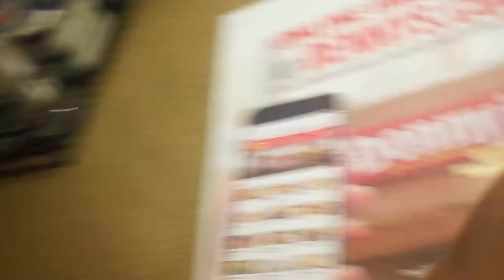Denny's on Demand / BTS Short Film - Deadlance Steamvlog - 25 September 2017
This weekend carried a full workload. Went to Denny's for the first time in forever, and ended up solo filming a good bit of a short film.

little support there, I'd greatly appreciate it.